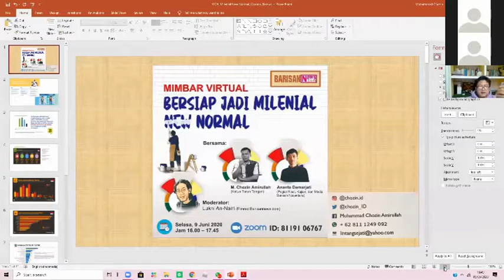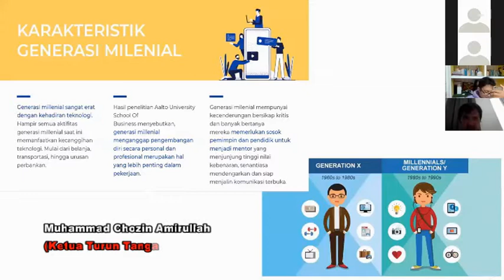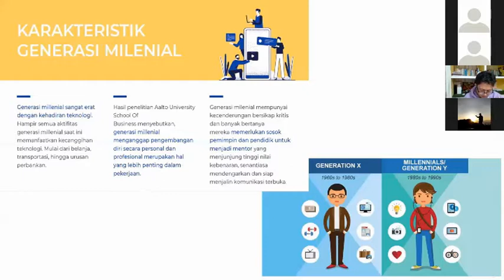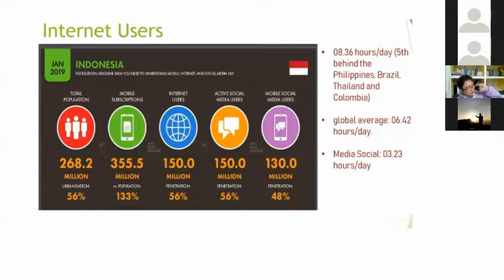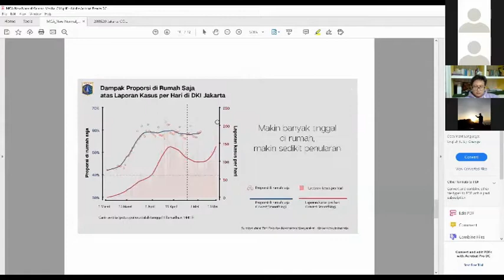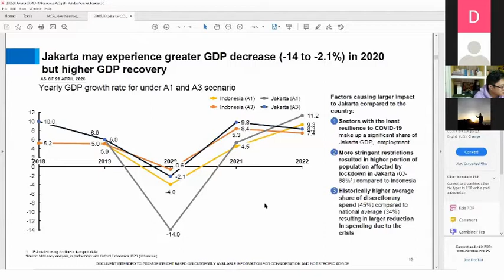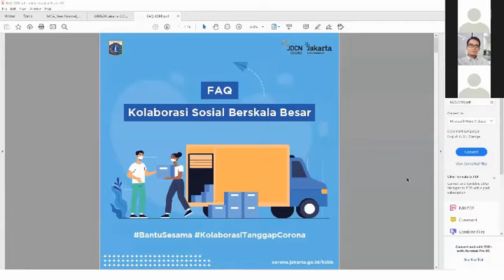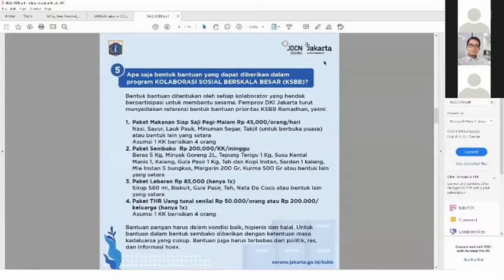GENERASI MILENIAL NORMAL! MUHAMMAD CHOZIN KETUA TURUN TANGAN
Mimbar Virtual bersama Ketua TurunTangan Muhammad Chozin Amirullah dengan tema "Bersiap Menjadi Genarasi Milenial New Normal"